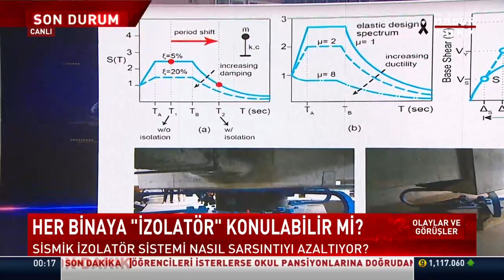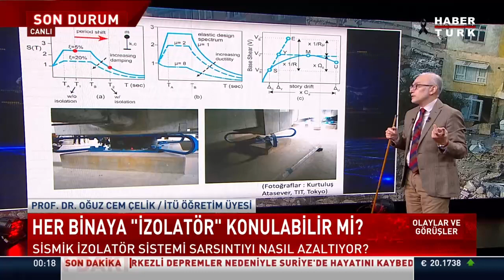Sismik izolatör sistemi sarsıntıyı nasıl azaltıyor? ? Prof. Dr. Oğuz Cem Çelik değerlendirdi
Sismik izolatör sistemi sarsıntıyı nasıl azaltıyor? Her binaya sismik izolatör konulabilir mi?

Olaylar ve Görüşler Deprem Özel'de Serap Belet sordu; İTÜ Öğretim Üyesi Prof. Dr. Oğuz Cem Çelik değerlendirdi.